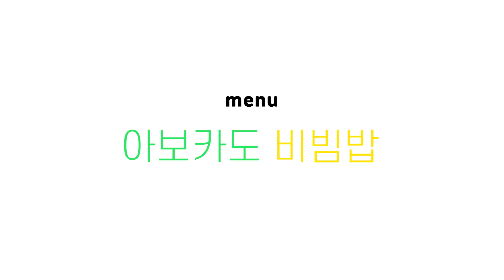아보카도 비빔밥 만들기｜쉬운요리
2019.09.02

[아보카도 비빔밥 / 식빵 러스크]
제가 진짜 좋아하는 아보카도 비빔밥!
자주는 못먹지만 먹을 때 마다 항상 반해요
여러가지 버전이 있는데 이게 제일 심플하고 기본에 충실한 맛이라
영상으로 찍어봤어요 :)
다들 맛있는 한그릇 뚝딱 하세요!!!

*재료
- 밥 한공기(탄수화물)
- 아보카도 1개(지방)
- 계란 두개(단백질)
- 파프리카
- 토마토(선택사항)

*레시피
- 파프리카는 잘게썰어주세요
- 아보카도는 네모 모양으로 깍뚝썰기 해주세요
- 계란 두개를 달군 팬에 넣고 후추, 소금 한 번씩 톡톡 해주시고
스크럼블로 만들어주세요(게란 프라이로 해도 괜찮은데 먹을때에는 스크럼블이 밥알과 잘섞여서 훨씬 맛있어요!
- 재료를 밥과 함께 담고 참기름 한 스푼, 간장 두 스푼 넣어주세요
- 맛있게 먹으면 끝!

bgm
Waterdrop-Tido Kang